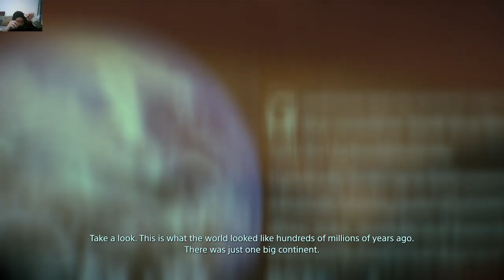Death Stranding - Standard Order Number 112 & 114 / Got The God Damn Bike Finally